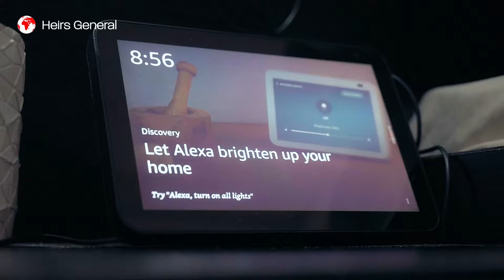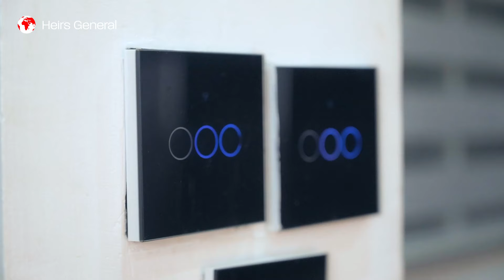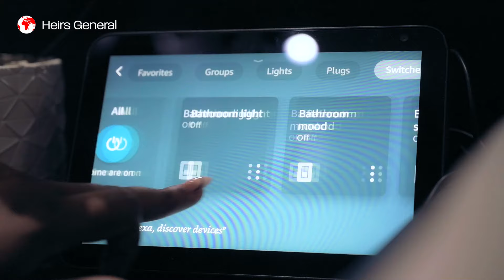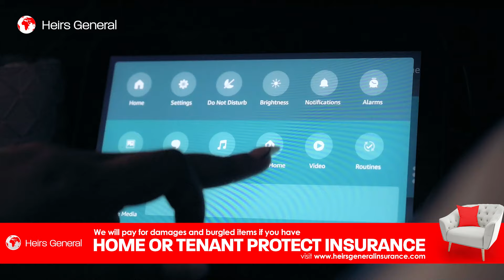Smart, Successful & Insured: Episode 6 - The Smart Home Rental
The Smart Home Rental Apartment !! 🏠

In the seventh episode of ‘Smart, Successful & Insured’, we chat with Moyo about how she entered the hospitality industry, the uniqueness technology brings to rental apartments and her tales of being a host without insurance.